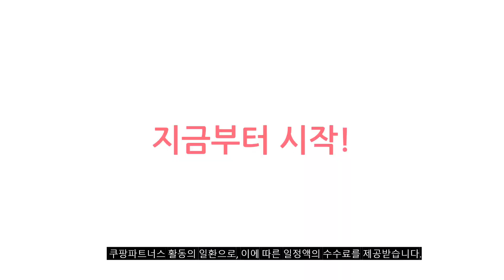lg모니터32인치 추천 판매순위 Top10 가격 평점 후기 비교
❤️❤️❤️ 요즘 인기있는 lg모니터32인치 구매 가격 평점 리뷰 정리해 봤어요! ❤️❤️❤️

[00:06]
10위. LG전자 32MR50C 32인치 신모델 커브드 1500R 100Hz [239,000원]
[00:11]
9위. LG전자 QHD 울트라기어 게이밍 모니터 80cm 32GP83B [569,000원]

[00:17]
8위. LG전자 4K UHD 모니터 80cm 32UQ750P [749,000원]

[00:22]
7위. LG전자 FHD MyView 스마트 모니터 방문설치 80cm [348,900원]

[00:28]
6위. LG전자 FHD IPS 모니터 80cm 32MN500MW [239,000원]

[00:33]
5위. LG전자 QHD PC 모니터 81cm LG모니터 32QN650 [360,000원]

[00:39]
4위. LG전자 FHD IPS 모니터 80.4cm LG_32MN500MW 화이트 [239,000원]

[00:44]
3위. LG전자 4K UHD 모니터 80cm 32UP550N [549,000원]

[00:50]
2위. LG전자 FHD IPS 모니터 80.4cm LG_32MN500MW [239,000원]

[00:55]